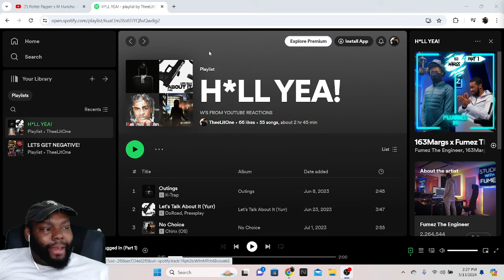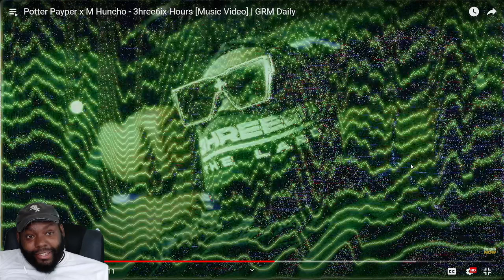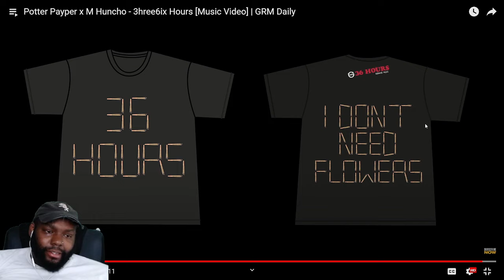CHICAGO DUDES REACTION TO Potter Payper x M Huncho - 3hree6ix Hours [Music Video] | GRM Daily